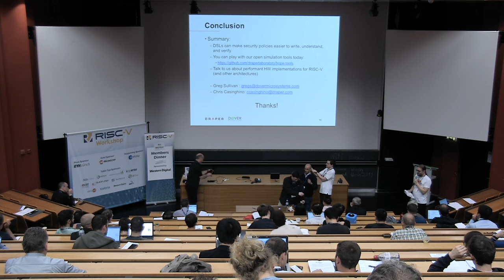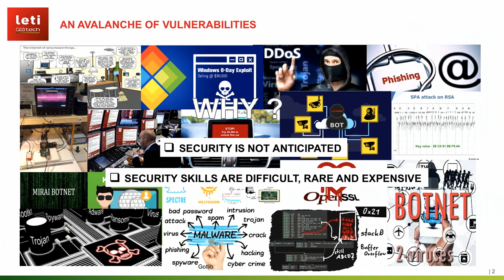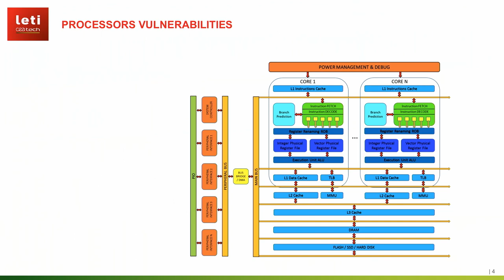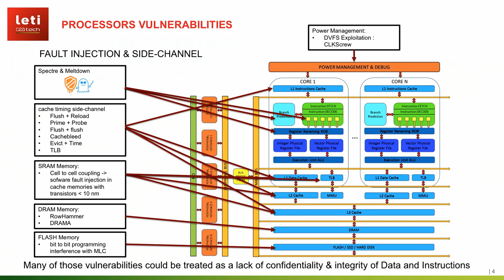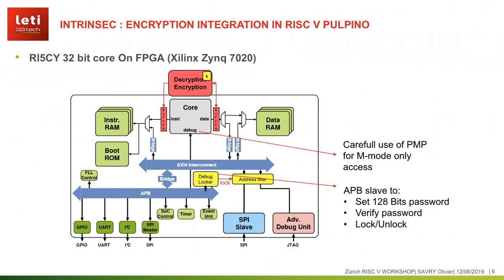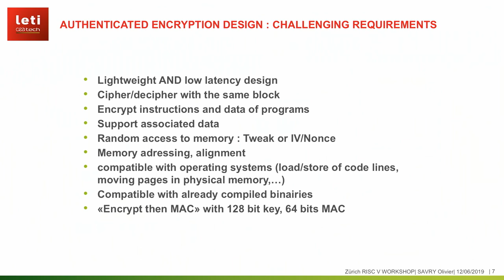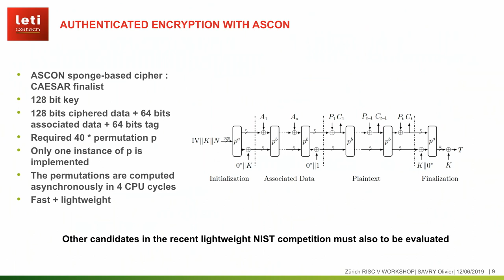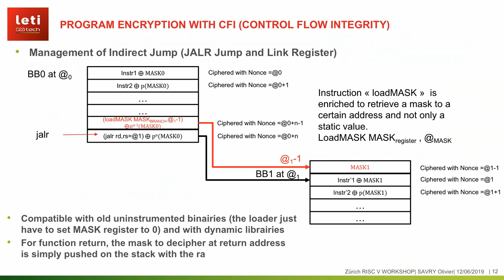An Intrinsically Secure RISC V processor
Presentation by Olivier Savry at CEA on June 12, 2019 at the RISC-V Workshop Zurich at ETH Zurich in Zurich, Switzerland. To view the slides from this session, please